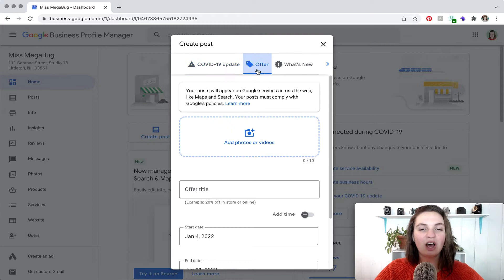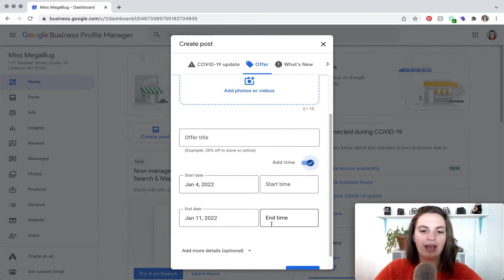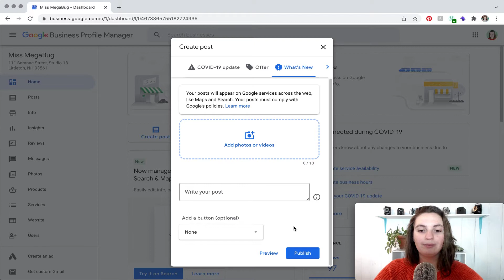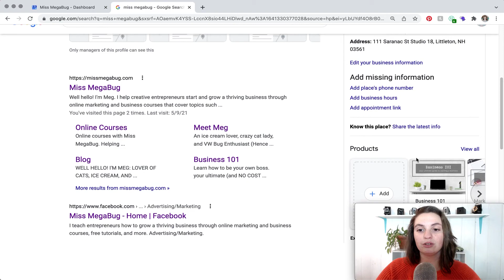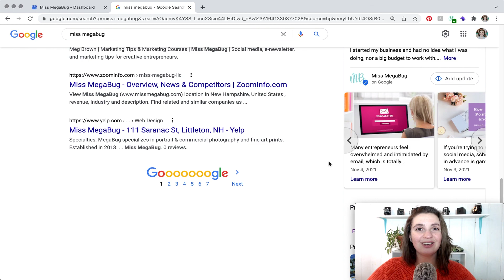How to Post to Your Google Business Profile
Posting on your Google Business profile may seem like one more thing to do, but it's super quick and excellent for your website's SEO.

To make it easy, I post the same things to Google Business that I do on Facebook and Instagram, including links to blog posts and the latest YouTube tutorials.

CHAPTERS
0:00 Introduction
1:12 Make a Post
4:53 View Post
6:26 Next Steps

RESOURCES

📝 WTF is SEO? Blog Post ➡️

ABOUT ME: Hello! I'm Meg. My goal is to help you grow your creative business with ease. (Effective marketing that takes less than an hour a week? Yes please!) Check-out my free how-to tutorials and online business and marketing courses.